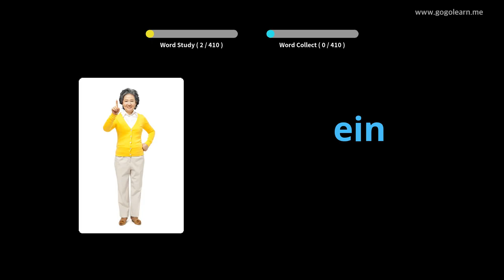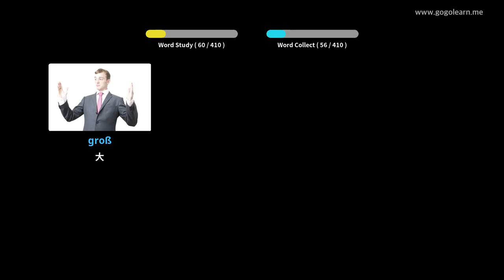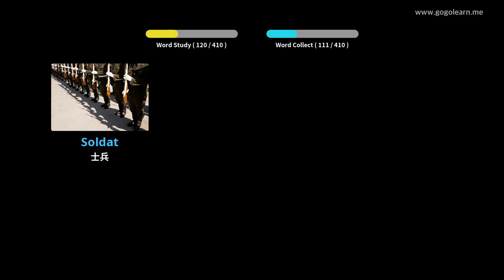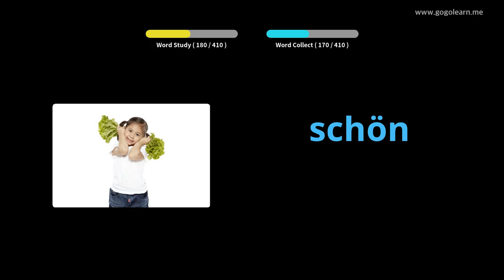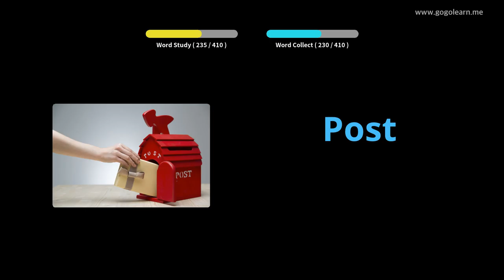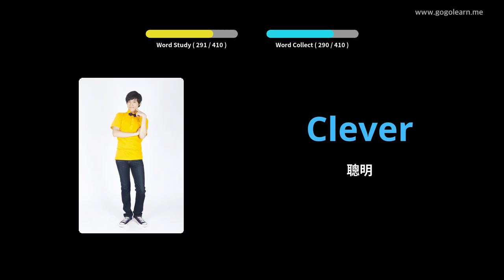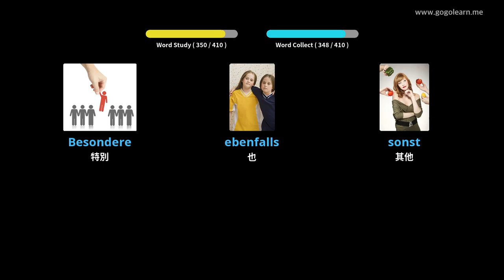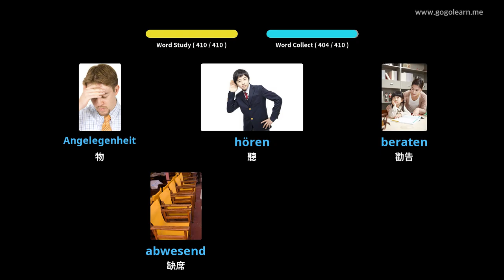學習德語圖片| 德語詞彙 中學1 | Golearn